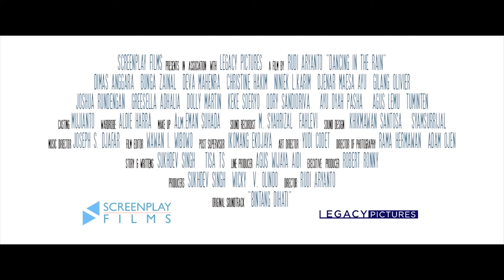Dancing in the Rain Official Trailer (2018) | Trailer Things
Check Trailer Dancing in the Rain (2018)

Dancing in the Rain (2018) adalah film baru yang dibintangi Dimas Anggara, Bunga Zainal, Deva Mahenra, & Christine Hakim
Check out, Trailer Dancing in the Rain (2018)

Dancing in the Rain (2018) is a new film starring Dimas Anggara, Bunga Zainal, Deva Mahenra, & Christine Hakim